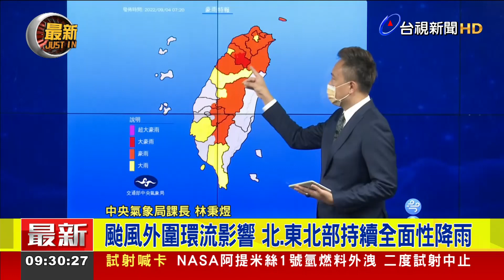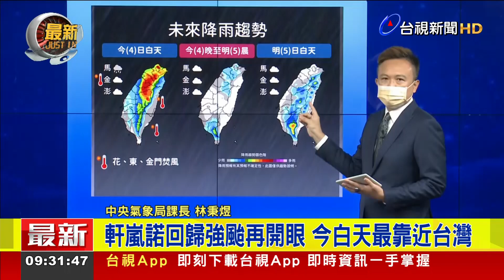軒嵐諾回歸強颱再開眼 今白天最靠近台灣【生活資訊】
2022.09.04【生活資訊】軒蘭諾颱風暴風圈，昨天晚間接觸到東北角陸地，北台灣持續有明顯的風雨，預計今天中午過後，暴風圈才會漸漸遠離，詳細天氣狀況，帶您來聽氣象局說明。